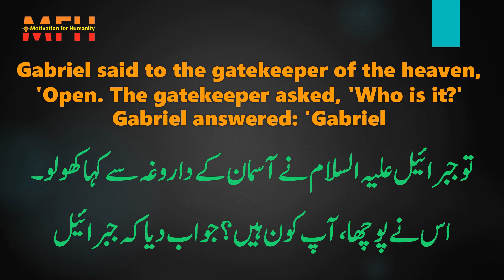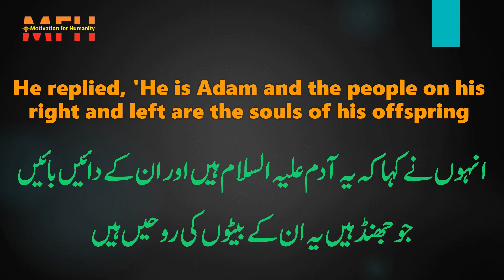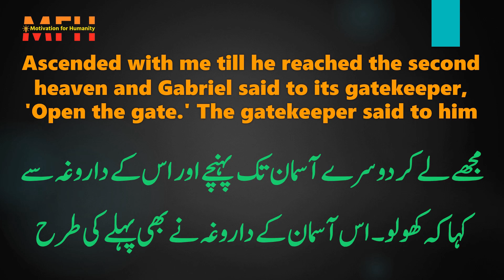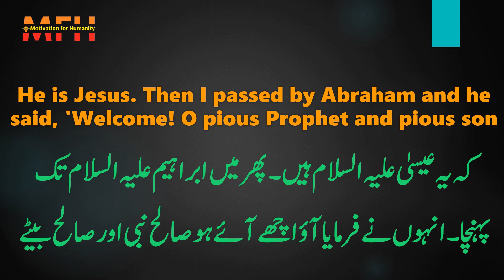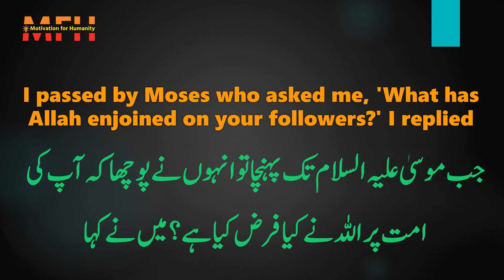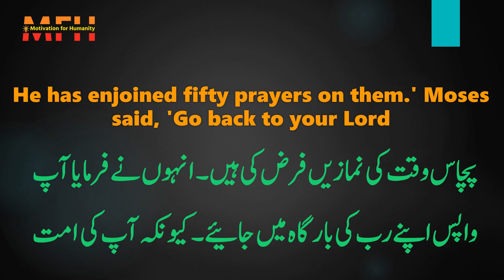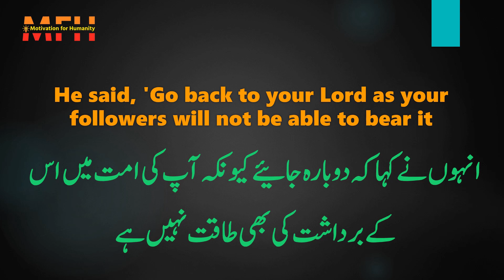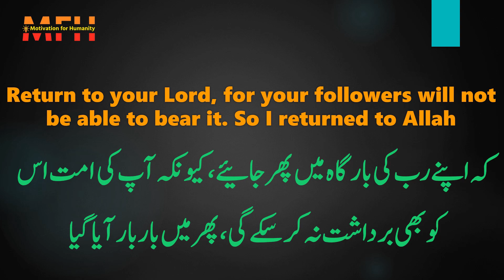Why Gabriel opened chest of Allah's Apostle and washed it with water. Sahih Bukhari Hadith No. 349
جبرائیل علیہ السلام نے رسول اللہ صلی اللہ علیہ وسلم کا سینہ کھول کر آب زم زم سے کیوں دھویا؟ صحیح بخاری حدیث نمبر 349

Why Gabriel opened chest of Allah's Apostle and washed it with Zamzam water. Sahih Bukhari Hadith No. 349

क्यों जिब्राईल ने अल्लाह के रसूल का संदूक खोला और उसे ज़मज़म पानी से धोया। साहिह बुखारी हदीस नंबर 349